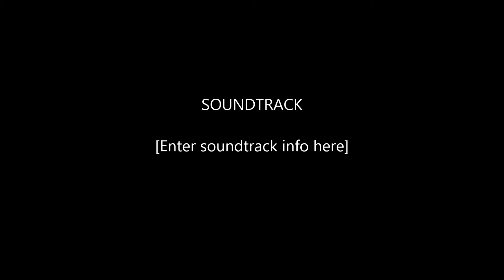Dishonored Let's play Ep.2: Mission impossible!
Watch me play (and probably fail at) Dishonored